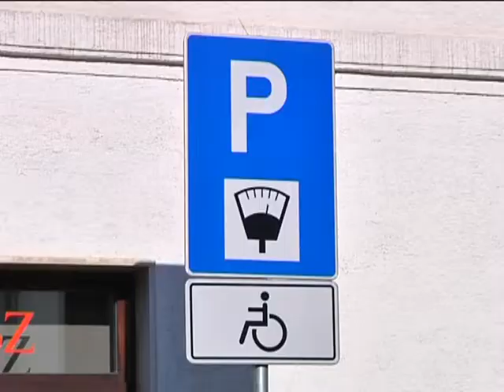Invalidi Zlatar WEB